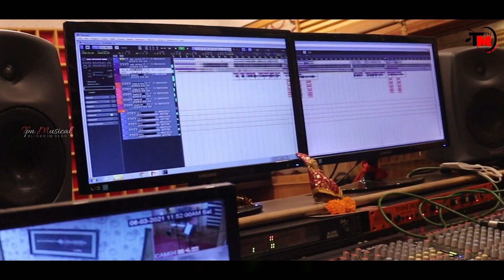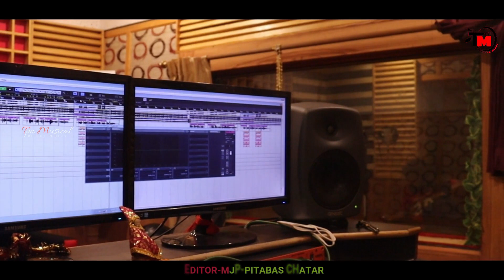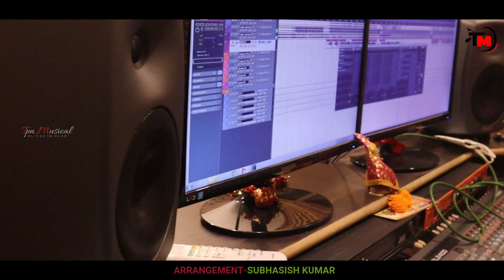Sharmili | Mantu churia | Tpn Musical | New dance song | odia song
Sharmili |Studio Version | Mantu chhuria | Tpn Musical | Kumar likun | Odia new dance song.. Sharmili |Studio Version | Mantu chhuria | Tpn Musical | Kumar likun | Odia new dance song..

Tpn Musical presents the full official studio version of new odia dance song“ Sharmili". This song is produced by Tpn mohanta, sing by mantu chhuria & lyrics/music by Kumar likun.

Audio credits :-

Song - Sharmili
Singer - Mantu chhuria
Music & lyrics - Kumar likun
Producer - TPN Mohanta
Dop - Bikash Kumar mohanta
Arrangements :- Subhasish Kumar
Voice dubbing :- Prasanjit Swain

Edit - MJP pitabas chatar.
Recorded at - MRR studio.
Music lable - Tpn Musical

Special thanks to - Sridhar, lulu, Kapil, Akash, Sudhanshu , Manas, sumanta, Laxman, hare Krishna & (all team members)

All copyrights Reserved by - Tpn Musical.

             Sny person copyrights without this  channel unknown ,thus legal action must be taken against him.

Join me on *Nojoto*

Lyrics     ||•Sharmili •||

baby to chehera
kala mate aawara
tate bhuliba Bada muskil (2)
chham chham Tor payal kala mote ghayal
everything you for baby..
tu kao raijara pari te kaha
to Prema re padi Gali
sharmili sharmili to pain deewana banigali. (2)

ole ole Dil bole Tum mo kinara
love signal Pai kafi to ishara
mo hrudayara ei sunyataku
bujhijalo thare Khali

Tor se nakhra re Mana jaaye baturi
Mahama pari lo jae mu tarali
mo hrudaya ra ai sadha kagajare
lekhichi to na khali